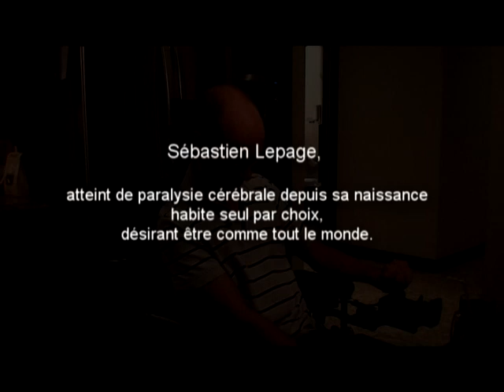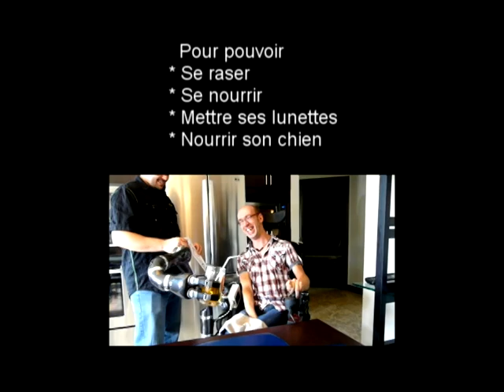Sébastien rencontre Jaco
Ce vidéo a pour but de promouvoir le financement de l'adoption de Jaco, le bras robotisé au service des personnes à mobilités réduites sévères.

En effet, Sébastien Lepage, vivant avec la paralysie cérébrale depuis sa naissance, se déplace en fauteuil motorisé et a une incoordination des quatre membres...

Sébastien n'a aucune limite ou plutôt repousse toutes les limites dans ses activités... Il fait du ski alpin, du delta-plane, du parachute, de la simulation de chute libre (SkyVenture)...

Dans la vie de tous les jours de Sébastien, plusieurs obstacles se présentent devant lui... Sébastien ne peut pas : se servir à boire, manger seul, ramasser un objet parterre, se raser seul, se brosser les dents seul, prendre une feuille dans son imprimante, faire couler un bon bain chaud à sa conjointe, sortir les poubelles, vider le lave-vaisselle, etc... Sébastien peut-il repousser ces limitations jusqu'à ce jour insurmontables ???

La réponse est : Oui !!! Avec d'un nouveau compagnon de vie !!! Jaco ! Contribuez financièrement à l'adoption de Jaco... De cette façon, Sébastien et son nouveau compagnon pourront repousser les limites de la vie quotidienne.
Alors, visiez le
pour suivre la campagne de financement et bien attendu, un faire un don autorisé par PayPal... Merci et soyez généreux, car l'autonomie de Sébstien Lepage en dépend !!!